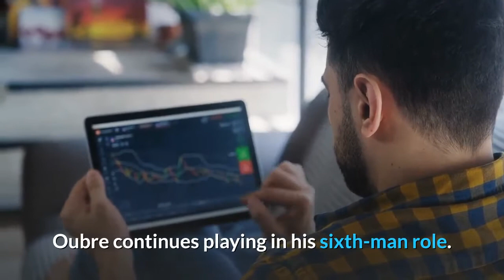Warriors’ Bazemore out of COVID health and safety protocols to start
Warriors guard Kent Bazemore, who missed the past three games because of coronavirus contact tracing, is expected to return to the lineup and start Thursday night in Minnesota. Bazemore, 31, has been in the NBA’s health and safety protocols for seven days. Though he did not practice Wednesday morning, he is expected to join the team for its upcoming four-game trip. His return will be a boost for the Warriors’ backcourt that will be without guard Damion Lee, whose time in the league’s health and safety protocol is expected to last longer than Bazemore’s. Before his absence, Bazemore had started his last seven games and averaged 11.4 points on 46.8% shooting (50% from 3-point range), 4.4 rebounds and 2.0 assists in 27.6 minutes. With guard Kelly Oubre Jr. moved to the bench, Mychal Mulder started the last three games at shooting guard as Bazemore was sidelined. Mulder will return to the bench while Oubre continues playing in his sixth-man role. Eric Paschall injury update: Paschall, who has missed the last 13 games with a left hip flexor strain, could return at some point during the Warriors’ trip, which ends with back-to-back games Monday and Tuesday in New Orleans. Paschall participated in a light 5-on-5 scrimmage Wednesday morning. Paschall, 24, said he struggled to walk after initially suffering the injury in an April 2 loss to the Raptors, but that now he’s “feeling a little better.”“Now, it’s just about starting to feel more like myself again.”